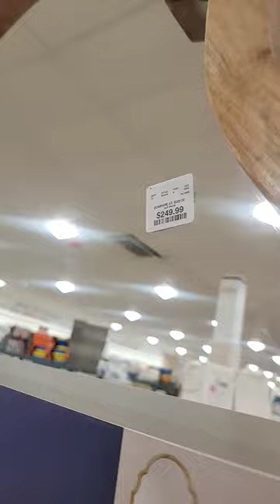HOMEGOODS | CUTE MIRRORS